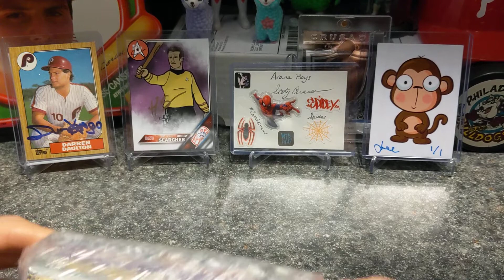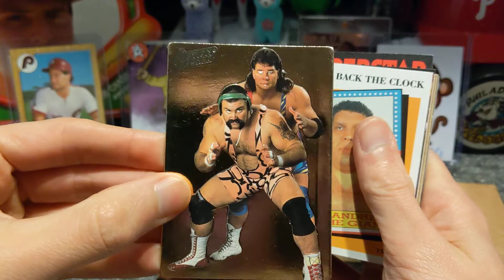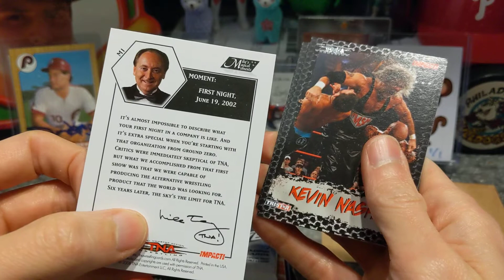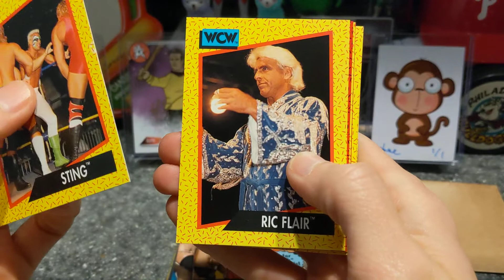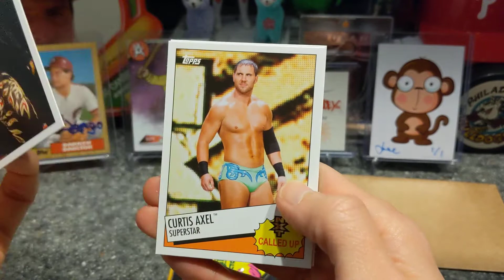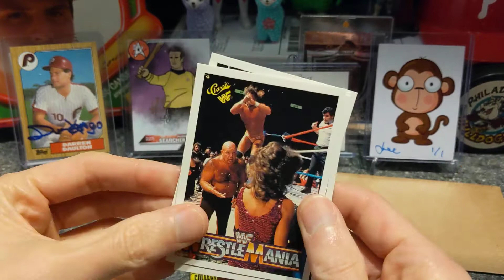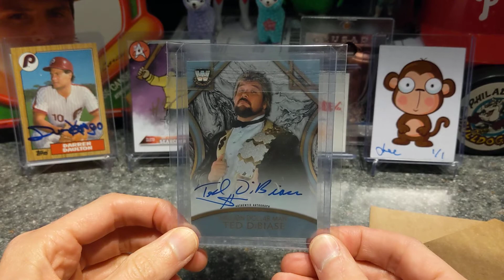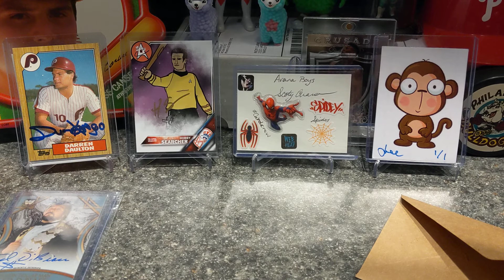Hard R Cards WOOOOOOO! Box Review 🔥🔥